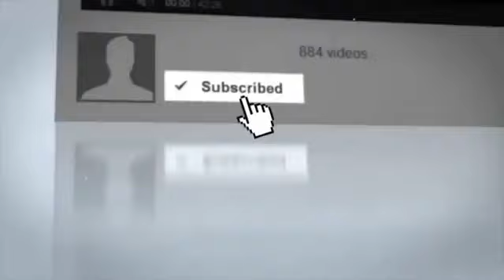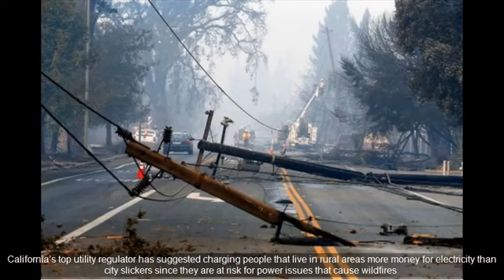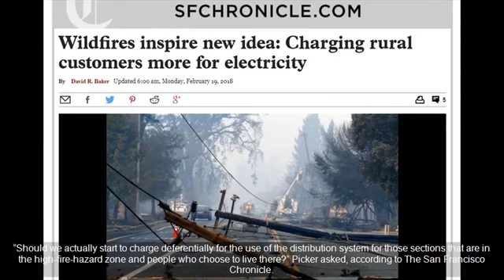BREAKING News Out Of California… It’s HORRIBLE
USA BREAKING NEWS TODAY A -blown housing crisis has gripped California, marked by a severe lack of affordable homes and apartments for middle-class families. The median cost of a home.